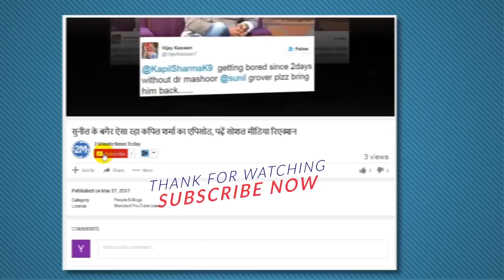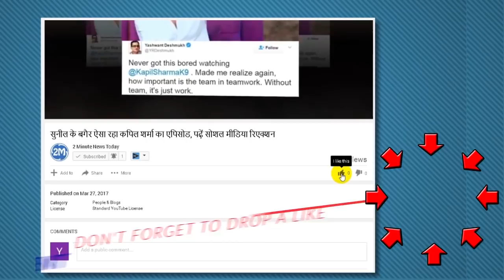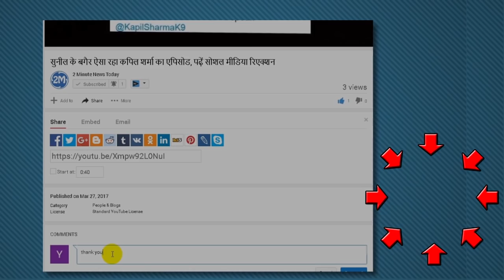इमाम उल हक से पूछा गया भारत के किस खिलाड़ी का पावर आप छीनना चाहेंगे, लिया इसका नाम